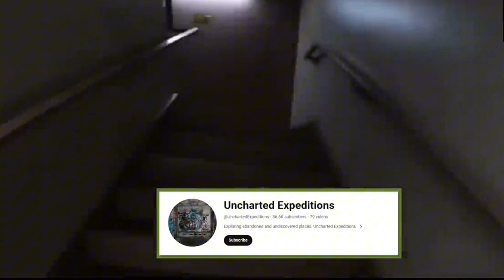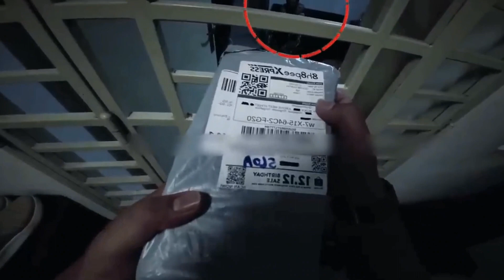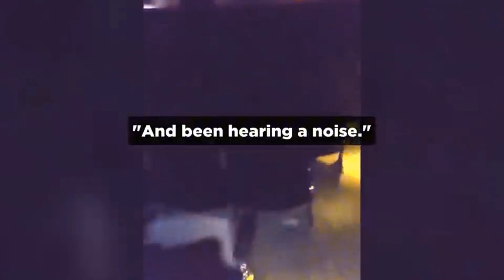9 Creepiest Paranormal Videos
9 creepiest paranormal videos

Prepare to be spooked! Dive into the eerie world of the supernatural with our compilation of the 9 creepiest paranormal videos. From ghostly apparitions to unexplained phenomena, these spine-chilling encounters will send shivers down your spine. Watch as we unravel mysteries and explore the unknown in this hair-raising collection of unexplained occurrences. Don't miss out on the thrill!